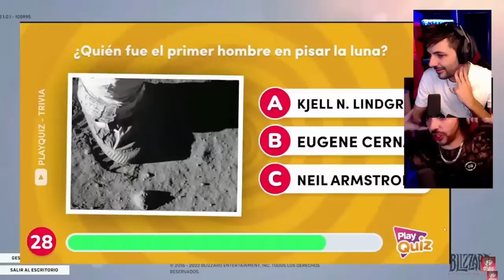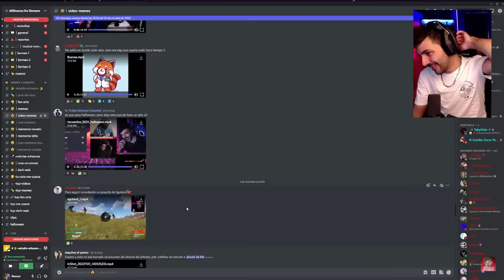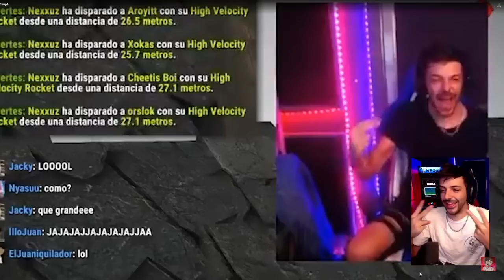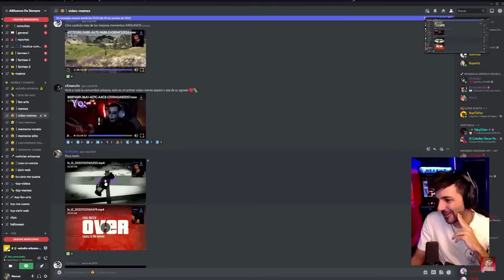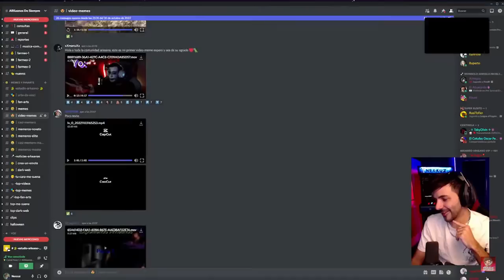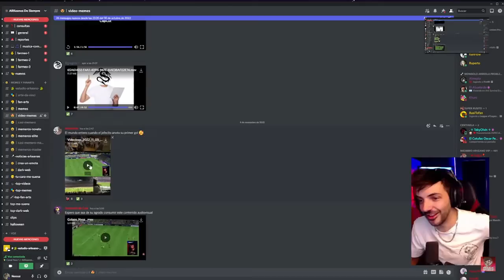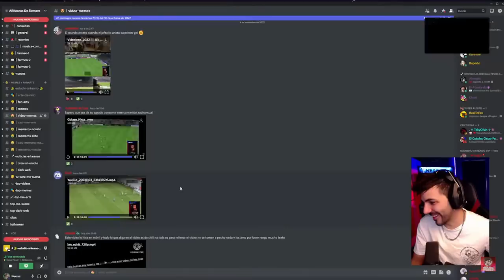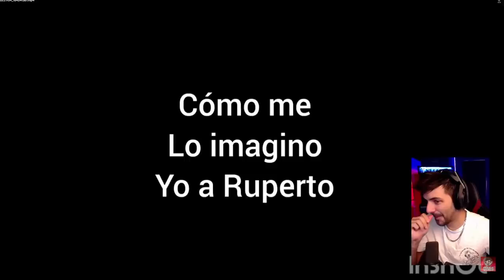NEXXUZ REACCIONANDO A VIDEOS MEMES DEL DISCORD ( ALMEJA ES MUY GOOOD XDD, MUCHAS RISAS XD )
CRISTALES NO VEAN EL VIDEO PORFA :)
ES OBVIO QUE ES BROMA, SEAN SERIOS
GUAPO ;)
Facebook Nexxuz: